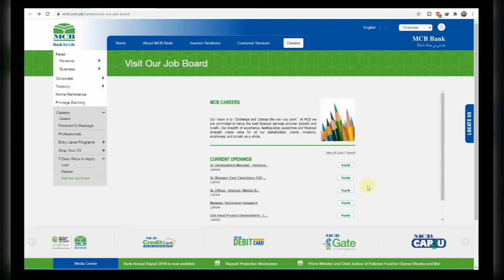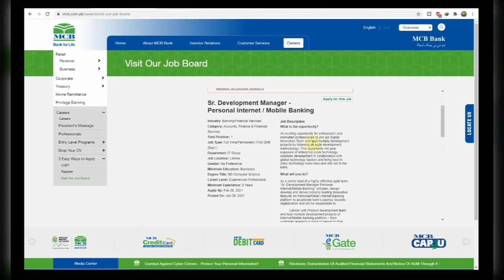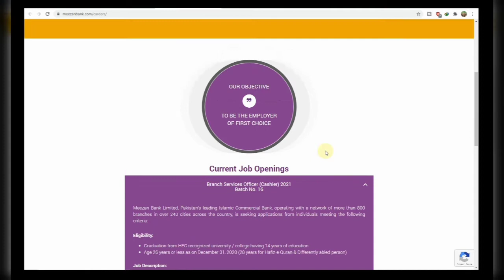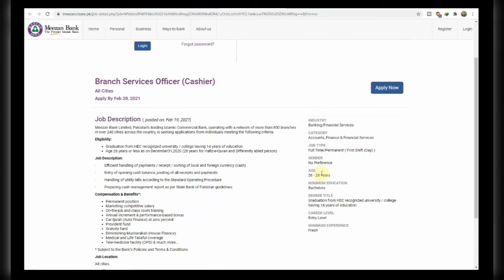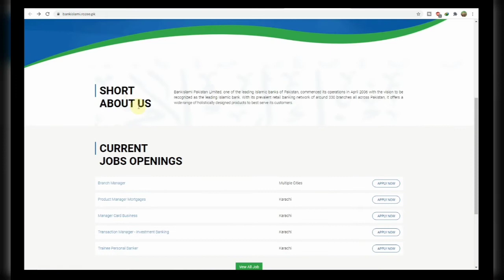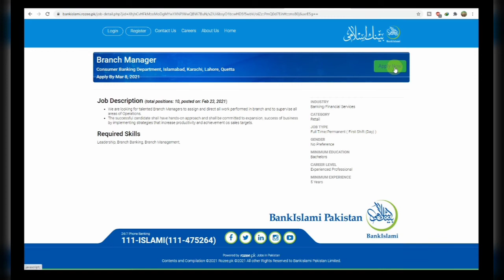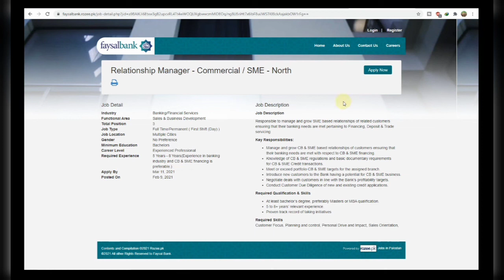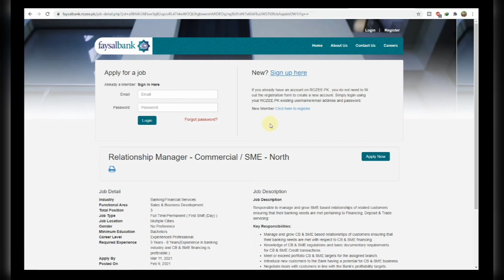Latest Banks Jobs 2021 in Pakistan| MCB Bank Jobs 2021| Bank Islami Jobs 2021| Faysal Bank Jobs 2021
Find The All Current Banks Jobs below.

Jobsinfo365